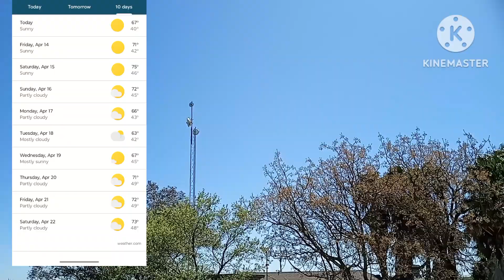4/13/23 Windy Morning Sky View/Sun with filter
Taken on 4/13/23 @ 11:46 am. Observing the morning sky view, Sun with filter; on a clear windy morning.